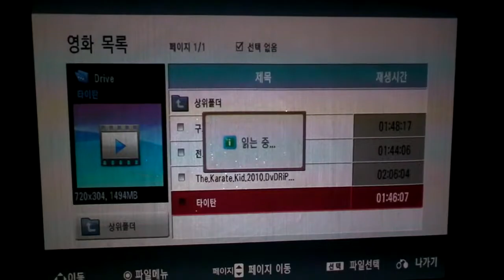LG ishow HS200G 미니빔 프로젝터로 벽을 스크린 대용으로 사용하여 영화보기1